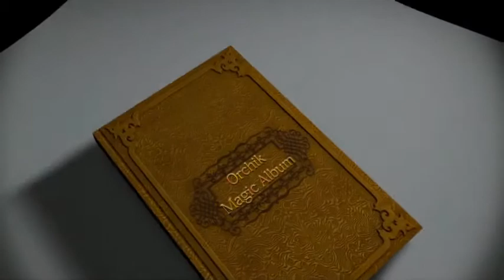Ori's Magic Book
photography, photo and video editing: Natia Dundua
Orion Studio